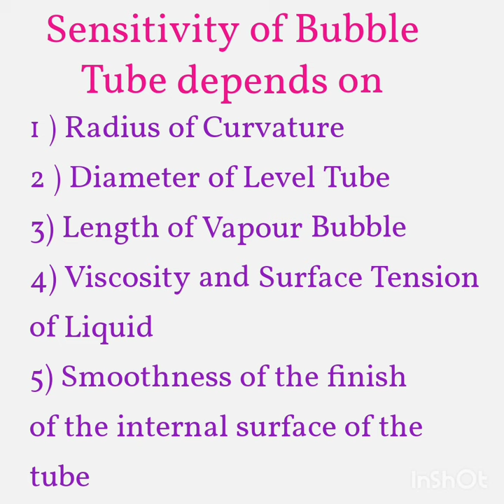Sensitivity of Bubble Tube | Surveying | Civil Engineering